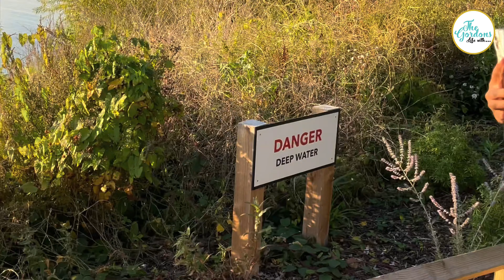Family Walk by the Reservoir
The Gordons takes a walk by the reservoir